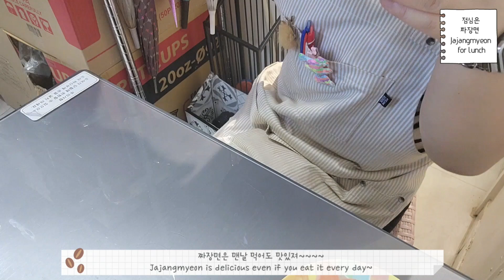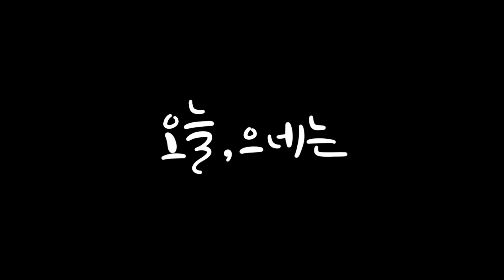(Eng)[카페브이로그]🍉리얼수박쥬스! 찐찐찐~찐이야♬ /여름인데,, 수박 말고 뭐가 더 필요한가요,,, / cafe vlog / 카페사장 / 카페알바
여러분 백고미으네입니다.
이번주는 시원한 수박쥬스 썸네일로 시작할게요!!!

(Eng) [Cafe Vlog] Real watermelon juice!  /It's summer, what else do you need besides watermelon?

Everyone, this is Baek Go-mi.
I'll start this week with a cool watermelon juice thumbnail!!!